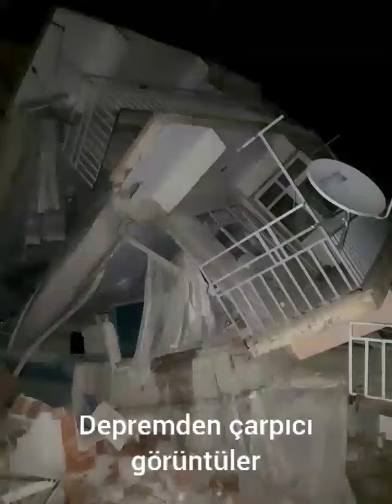Elazığ'da ki depremden görüntüler